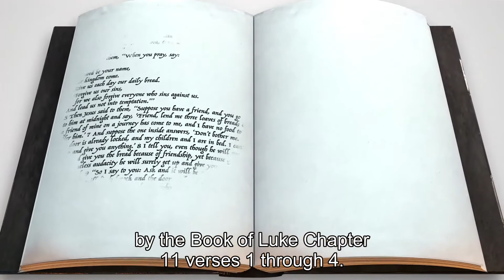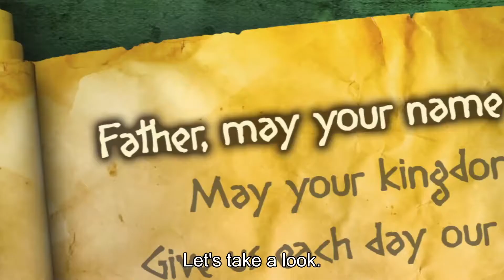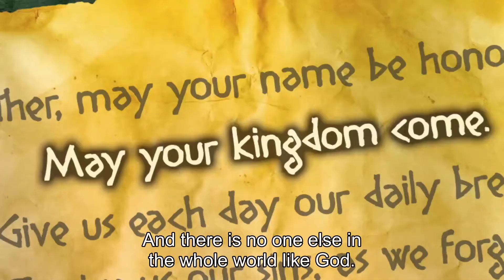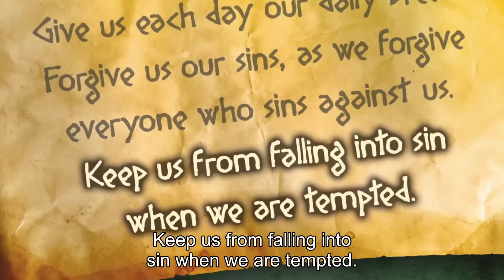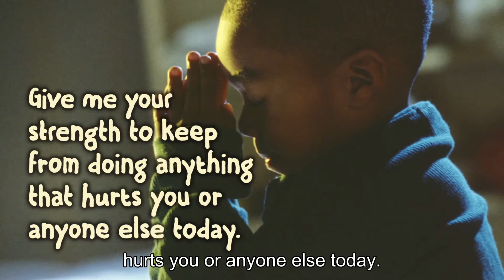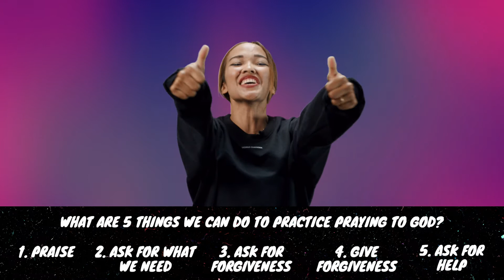May 16 : (Ages 2-6) Practice Praying To God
When Jesus's disciples was asking Him how to pray. Jesus responds with a prayer that serves as the perfect model for how we can talk to God. We can pray with gratitude and honesty, pray for our needs and forgiveness. it's comforting to know that we ca pray, knowing that God knows us and wants to hear from us. We can pray anytime, anywhere because God is always listening.

Toddlers and 3 years old can join too, with their parents ;)